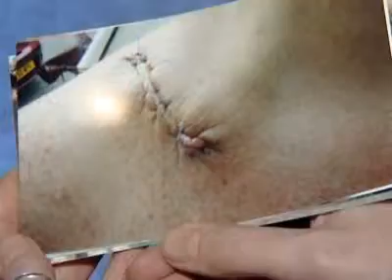Holiday injury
Linzi Higgins, a Stockport mum, is fighting for compensation.